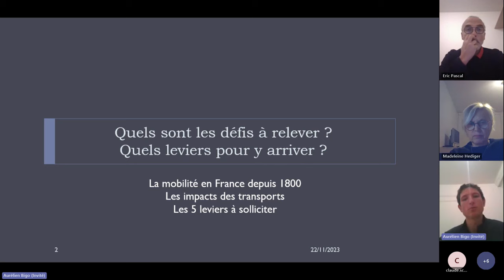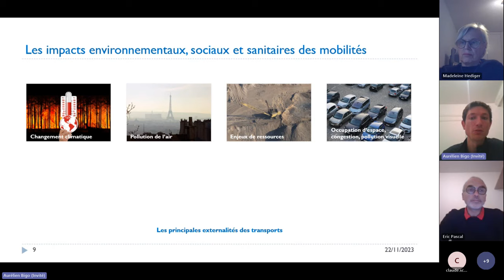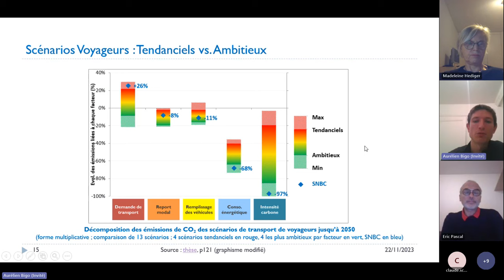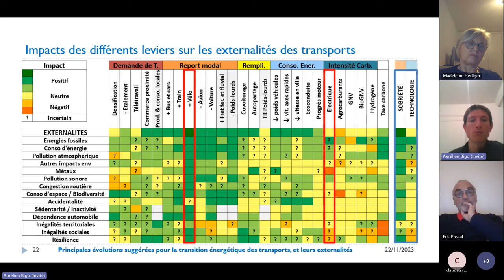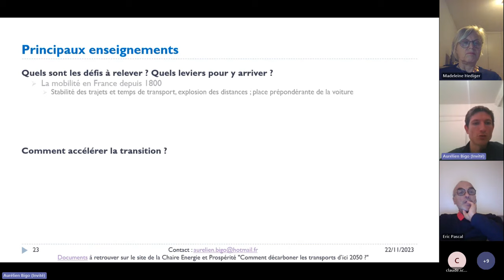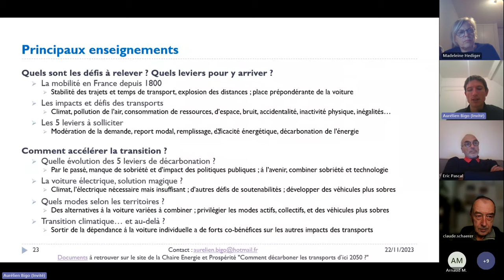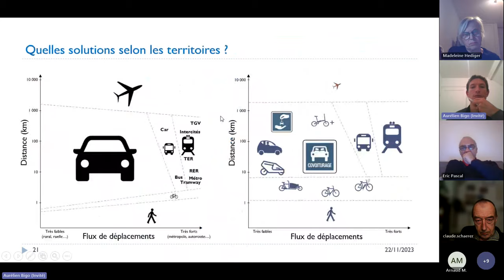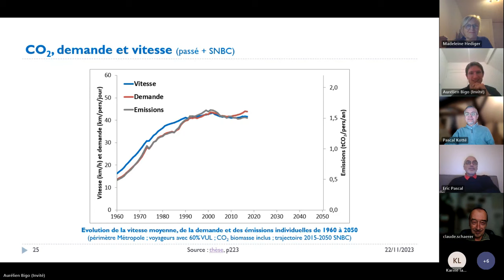Aurélien BIGO parle de Mobilité avec The Shifters Switzerland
L'association des Shifters suisses vous propose un entretien et une présentations avec Aurélien BIGO, présenté par Claude Shaerer.

0:00:00 intro
0:01:06 Aurélien
0:02:18 La mobilité en France depuis 1800 (similaire en Suisse)
0:05:34 Evolution des temps de transport, par type de véhicules, depuis 1800
0:07:24 Explosion des km parcourus
0:08:16 domination de la voiture
0:09:26 Emissions des transports en France
0:10:43 Décarbonation d'ici à 2050
0:12:52 Autres impacts
0:16:34 Leviers
0:19:27 Comment accélérer la transition?
0:22:48 Emission des voyageurs
0:24:24 Scénarios voyageurs tendanciels vs ambitieux
0:26:28 Voiture électrique, mieux ou pire?
0:28:29 Des meilleurs véhicules...
0:30:10 Mobilités sobres en ressources
0:31:18 comment baisser les coûts des VE?
0:31:56 Quelles solutions selon les territoires?
0:37:15 Impacts par leviers d'actions
0:40:09 Principaux enseignements tirées
0:40:30 Q&R